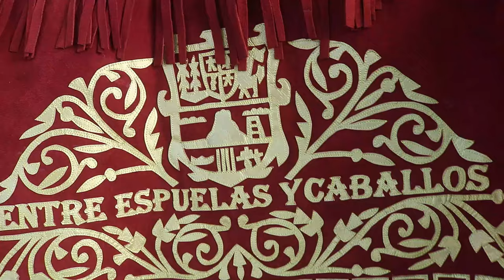1° PARTE MIS XV AÑOS EVELIN TERRONES BENÍTEZ TULA TAMAULIPAS